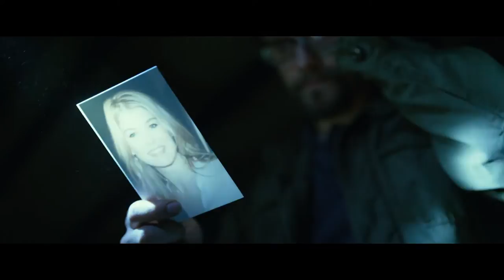Gone Girl - Official Trailer - Arabic and French Subtitles - 20th Century FOX HD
Directed by David Fincher and based upon the global bestseller by Gillian Flynn, GONE GIRL unearths the secrets at the heart of a modern marriage. On the occasion of his fifth wedding anniversary, Nick Dunne (Ben Affleck) reports that his beautiful wife, Amy (Rosamund Pike), has gone missing. Under pressure from the police and a growing media frenzy, Nick's portrait of a blissful union begins to crumble. Soon his lies, deceits and strange behavior has everyone asking the same dark question: Did Nick Dunne kill his wife?

In Cinemas 2nd October 2014